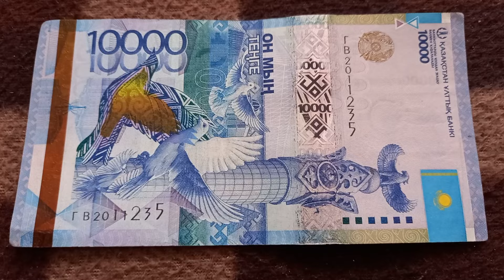Двойное Созидание и Двойное Познание шифр БАНКНОТЫ 10 000 ТЕНГЕ № ГВ2011235 на байк поверх 22 Января